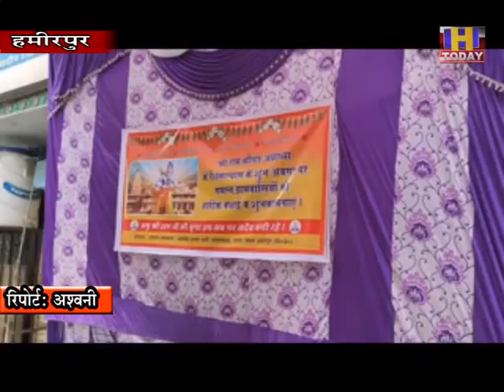5 AUG 14 जोलसप्पड पंचायत में भी भगवान श्री राम का पूजन भजन कीर्तन किया गया व लडडू बांटे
राम जन्म भूमि मंदिर केनिर्माण कोलेकर पूरे देश में खुशी की लहर है और जगह जगह पर भगवान श्री राम का पूजन भजन कीर्तन किया जा रहा है जिसको देखते हुए हमीरपुर जिला के जोलसप्पड पंचायत में भी  भगवान श्री राम का पूजन भजन कीर्तन किया गया व लडडू बांटे गए। इस अवसर पर भाजपा के कार्यकर्ता पवन कुमार, दिलीप सिंह, देशराज, कृष्ण चन्द, रघुनाथ सिंह, मान चन्द, कमल सिंह व पंचायत के सभी सदस्य मौजूद रहे। इस दौरान वहां पर उपस्थित लोगों ने खुशी मनाते हुए सभी देशवासियों को बधाई दी।